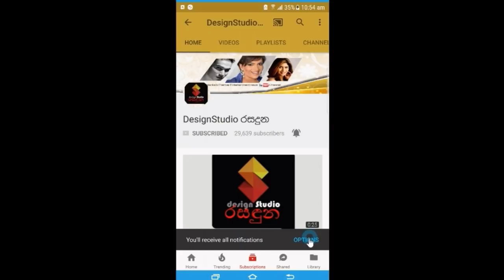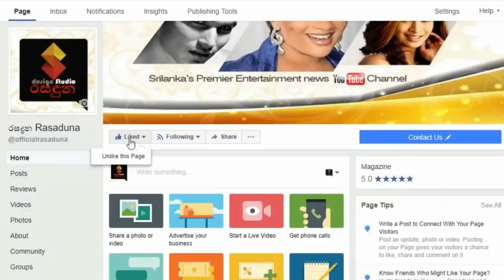රටම ආදරය කරන කාදිනල් හිමිපානන් රුදුරු බෝම්බ ප්‍රහාරයෙන් තුවාල ලැබූවන් බලන්න ජාතික රෝහලට ගියේ මෙහෙමයි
රටම ආදරය කරන කාදිනල් හිමිපානන් රුදුරු බෝම්බ ප්‍රහාරයෙන් තුවාල ලැබූවන් බලන්න ජාතික රෝහලට ගියේ මෙහෙමයි.Cardinal Malcom Ranjith At General Hospital